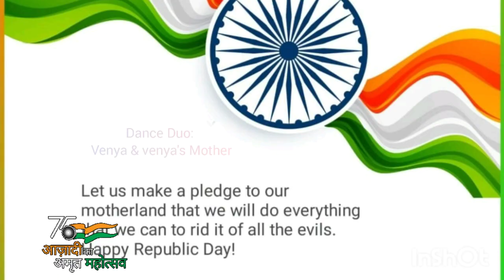MCS - Grade 1st - Online 73rd Republic Day Celebration - 25/01/2022